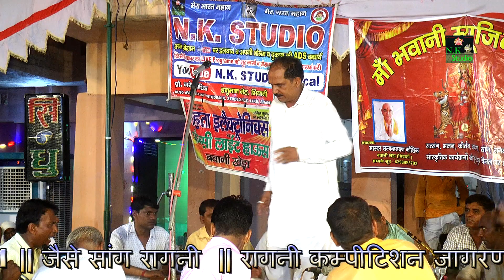तीन कलाकारो का सबसे खतरनाक रंगकाट रागनी कम्पटीशन देखियेनरेंद्र डांगी/सुरेश हड़ोली/ओमपाल खरकियाN.K#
तीन कलाकारो का सबसे खतरनाक रंगकाट रागनी कम्पटीशन देखियेनरेंद्र डांगी/सुरेश हड़ोली/ओमपाल खरकियाN.K STUDIO SANG#this channel is dedicated to a new haryanvi video like ,ajay hooda ,sheenam katholic, annu kadyan,masoom sharma , pooja hooda,vicky kajla,shivani raghav, anjali raghav,shikha raghav,sapna choudhary ,raju punjabi,sonika singh, raj mawar,pardeep boora,etc.
this channel is also recomended Live Stage Program Like Competition,Jagran,Saang ,Haryanvi Cultural program ,Stage Kalakar like Rajender Kharkiya, ,Virpaal Kharkiya ,kanwarpal kalinga ,suresh nidaniya,narender toe Dadri ,parveen ranila ,vikash paashouriya,sumit satrod,munigar pabda,Surender gignou,janak raj baopda,satay farmana,bali sharma ,narender dangi,paleram dahiya,ramesh klahwadiya,jitender padaniya,billu up,and also ladies singer like babli verma ,Shreya chodhary ,monika chodhary,sunita baby,chamma tiwari ,rachna tiwari,hari mirch ,arti bhoriya ,gori rani,vikas Nidana ,and many more.
विकास निडाना

VIKASH NIDANA

VIKASH NIDANA RAGNI

VIKASH NIDANA RANGKAT

विकास निडाना रंगकाट

VIKASH NIDANA NEW RAGNI

असली रंगकाट विकास निडाना

ASLI RANGKAT VIKASH NIDANA
And Rajesh thuraniya,balli sharma,rajesh thufan ,dansingh,bedu sangi,dharmbir sangi,etc hit ragni and sang